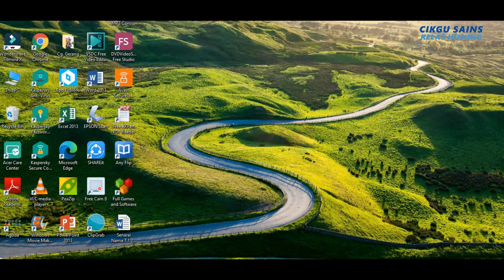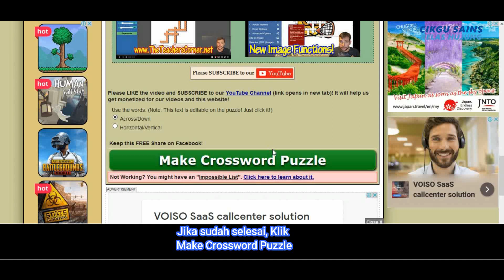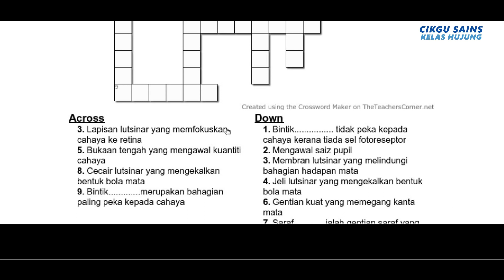CARA-CARA MENGHASILKAN LEMBARAN SILANGKATA DENGAN MUDAH: CROSSWORD TUTORIAL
Video tutorial yang memaparkan langkah-langkah untuk menghasilkan lembaran silangkata mudah dan menarik menggunakan TEACHER CORNER.NET

Sebarang penambahbaikkan boleh diajukan kepada Cikgu Sains Kelas Hujung.

Sokongan anda adalah semangat untuk CSKH untuk terus berkongsi pengetahuan dan ilmu dalam bentuk video.